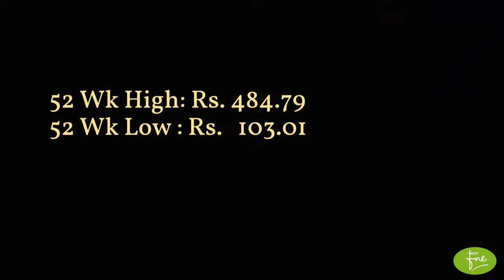BUXLY PAINTS LIMITED Brief Company Overview